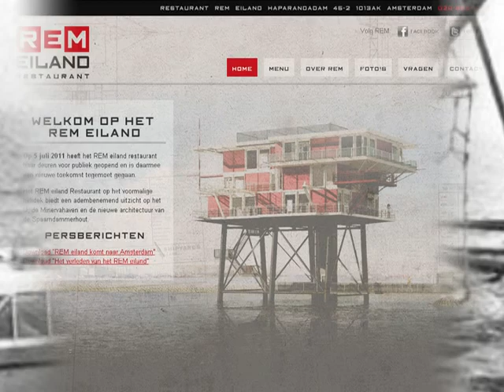Tros tune lid worden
Een van de vele tunes die gebruikt werden als achtergrondmuziek om mensen aan te sporen om lid te worden.
Raymond Lefevre - Soul Coaxing